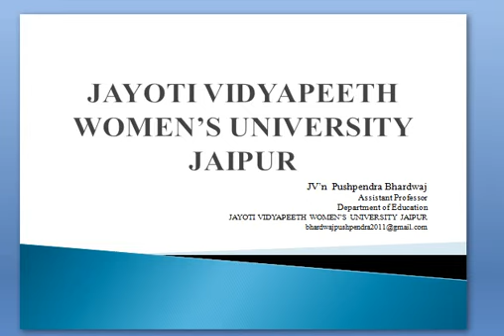43 meades neo classical model of economic development change in growth rate se